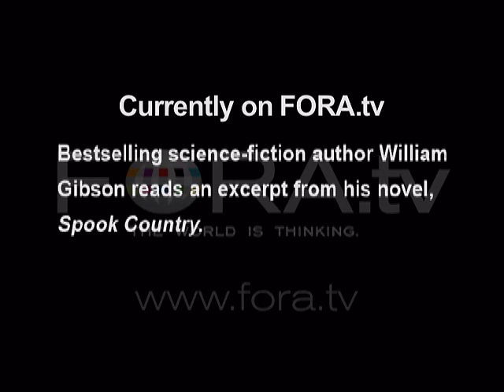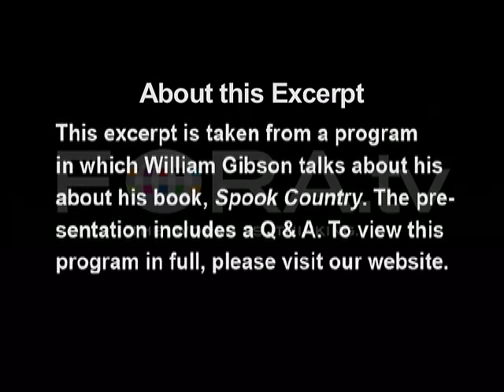William Gibson - Excerpt from "Spook Country"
Bestselling science-fiction author William Gibson reads an excerpt from his novel, "Spook Country."

William Gibson discusses "Spook Country."

William Gibson has long been recognized as a literary pioneer with an eye for technological and social change. From his 1984 debut novel "Neuromancer", in which he envisioned both the Internet and virtual reality before either existed, to his most recent novel, "Pattern Recognition", which probed cultural changes in the US since 9/11, Gibson has repeatedly demonstrated a unique ability to see the odd shapes, bulges, and empty spaces created by information as it leaks out, indicators of events of extreme weirdness and secrecy.

His exploration of our chaotic present continues in "Spook Country", a contemporary novel of political paranoia. - Cody's Books

William Ford Gibson is an American-born science fiction author who has been called the father of the cyberpunk subgenre of science fiction, partly due to coining the term "cyberspace" in 1982, and partly because of the success of his first novel, "Neuromancer," which has sold more than 6.5 million copies worldwide since its publication in 1984.